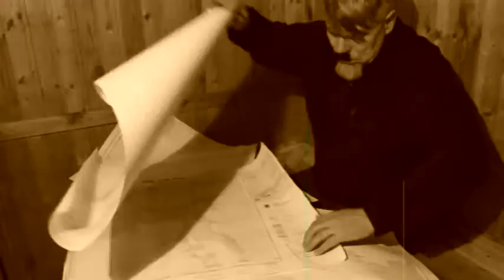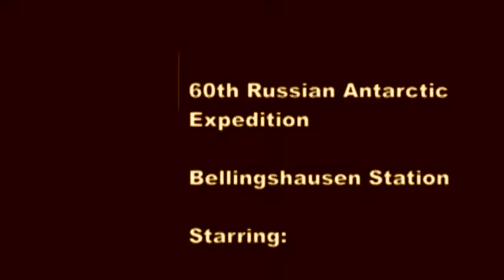Bellingshausen 2000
Antarctic 48 hours film festival
Bellingshausen Station